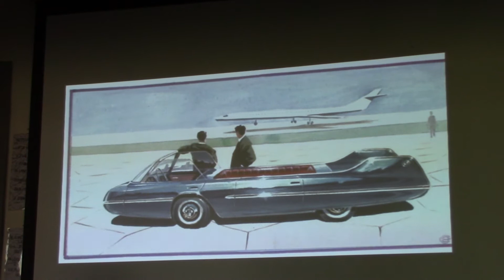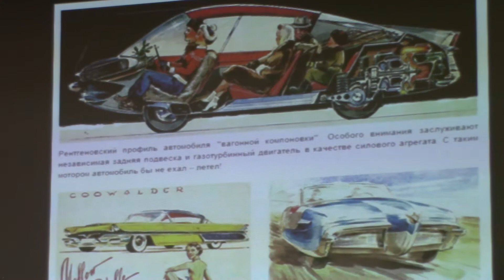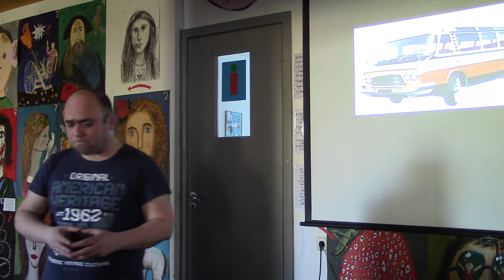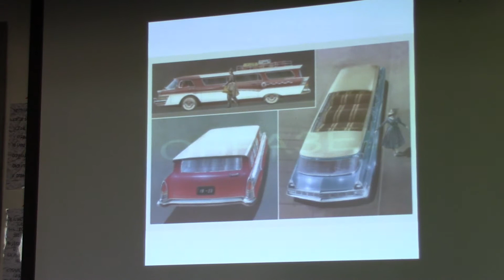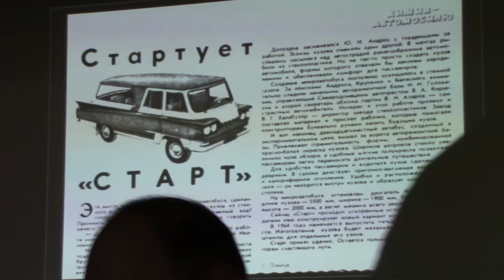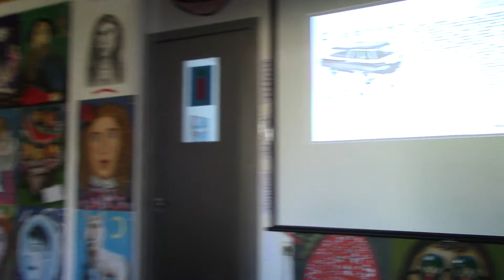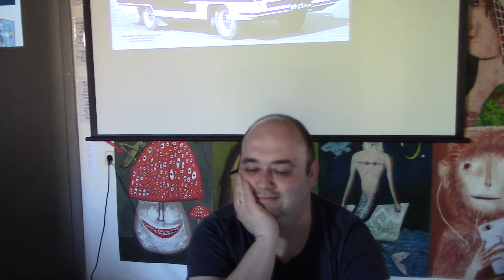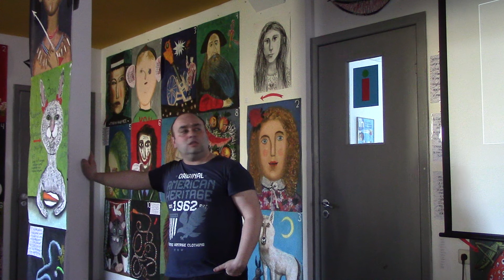Лекция "Наше". Часть 4